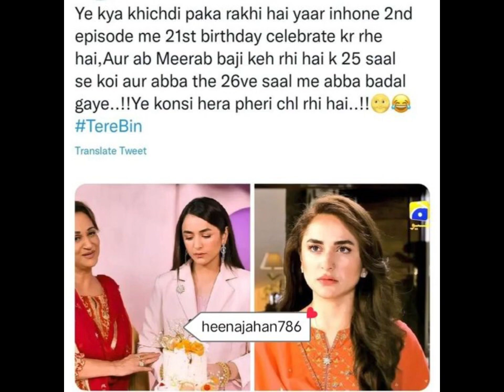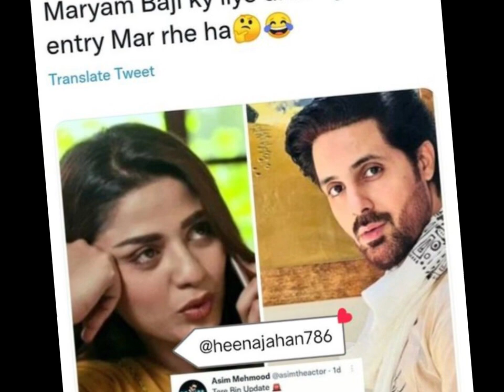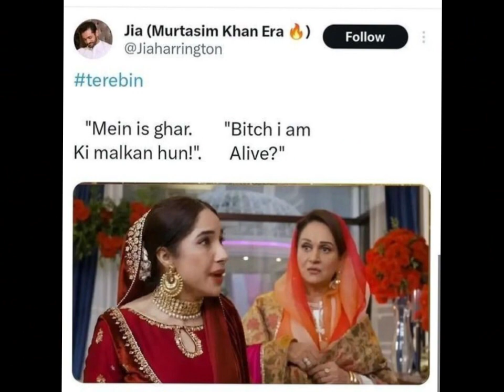TERY BIN DRAMA SERIAL FUNNY MEMES 3 😲😍😃 | MURTASIM KHAN | MEERAB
Tery Bin Drama Serial - Funny Memes - Mazahia Lateefay

TERY BIN 😲🤫 GEO DRAMA SERIAL
 ACTORS MURTASIM KHAN ,  MEERAB , HAYA FUNNY MEMES